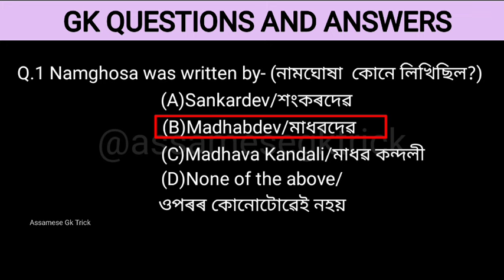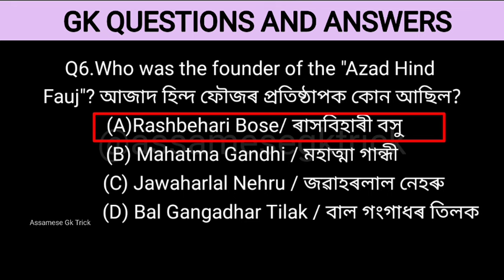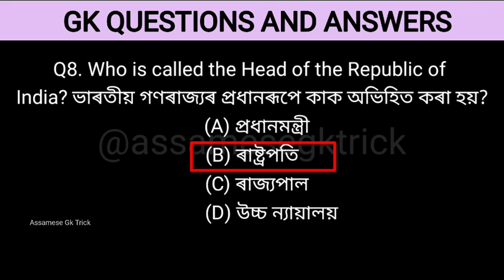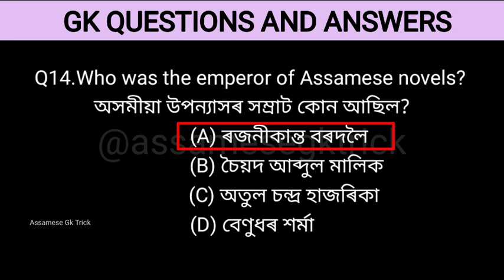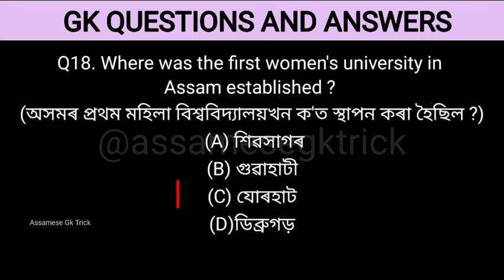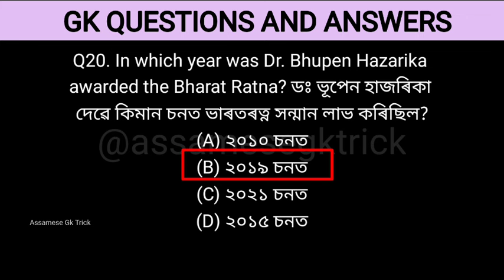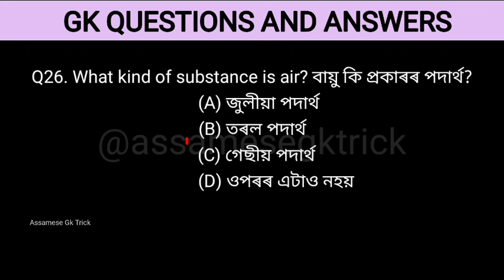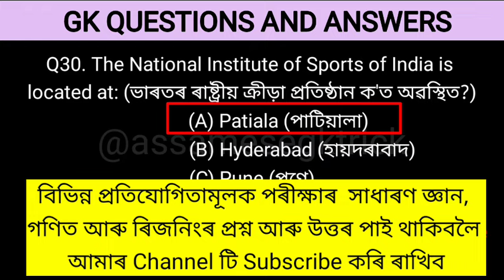ADRE 2.0 Exam|Adre grade 4 gk Questions|Adre grade 4 gk Questions and Answers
4th grade interview questions and answers
grade IV question paper assam
4th grade exam paper 2023
adre grade 4 question paper gk
Adre gk questions and answers
adre 2.0 exam
adre 2024 exam date
Adre 2 exam questions answers
3rd grade questions and answers
3rd grade general knowledge questions
grade 3 grade 4 question paper
Grade 3 and Grade 4 exam questions answers
Assamese gk
Assam Gk
12600 vacancy gk
Assam Direct recruitment grade 3 gk questions